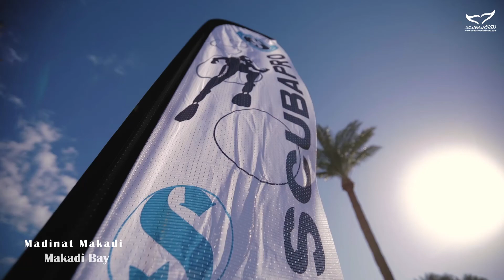scuba world "madinat makadi" diving center